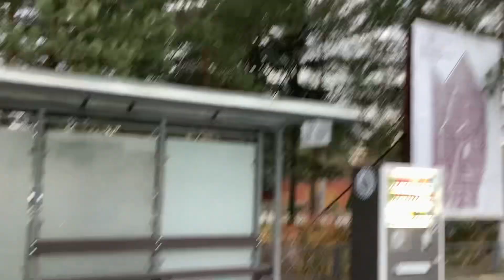Поездка на автобусе с810 от метро Домодедовская до Домодедовского кладбища